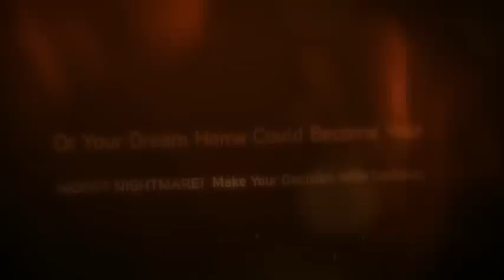Home Electrical Nightmares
Indiana Home Inspector

Certainty Home Inspections
4317 Charlestown Road
New Albany, IN 47150

For the best Indiana home inspection, people trust the professional home inspectors at Certainty Home Inspections. Our home inspectors help you avoid making your home purchase your most costly mistake.